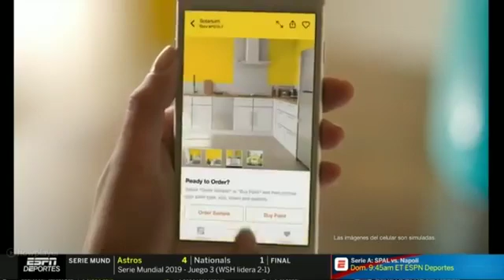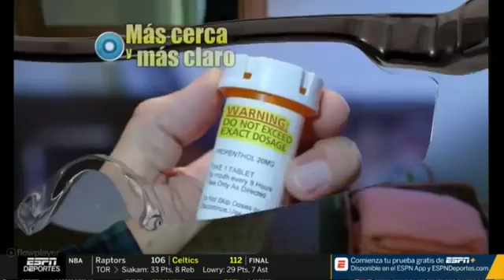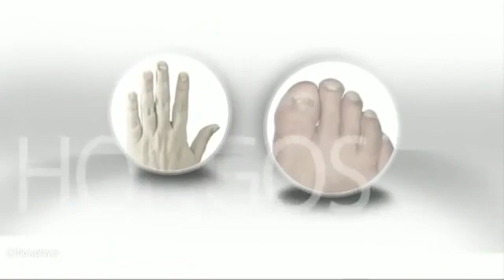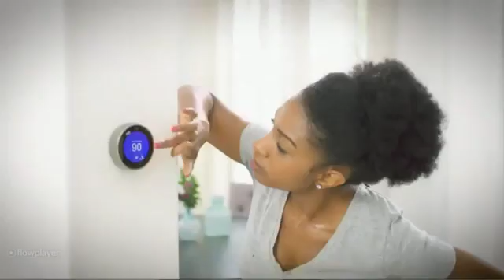FUTBOL PICANTE HD EN VIVO 25 OCTUBRE 2019 : Xolos 2-0 Veracruz